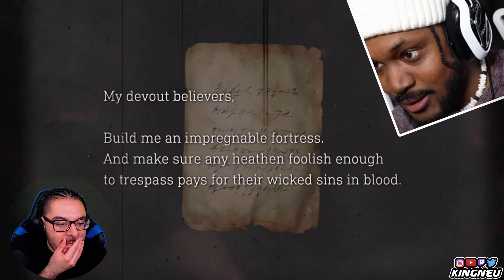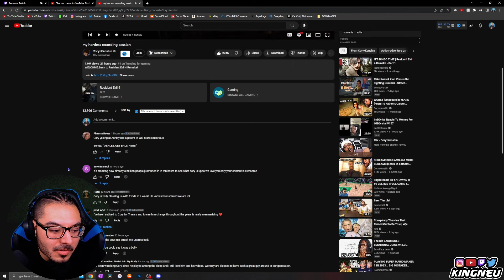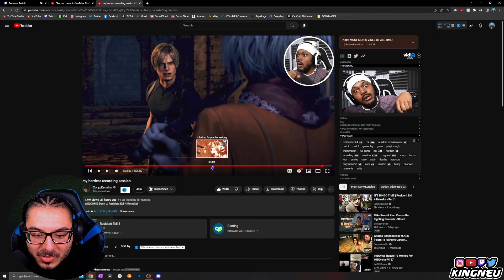CoryxKenshin - my hardest recording session | REACTION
King Neu Reacts To my hardest recording session

➤ FOLLOW ME TO STAY UPDATED!